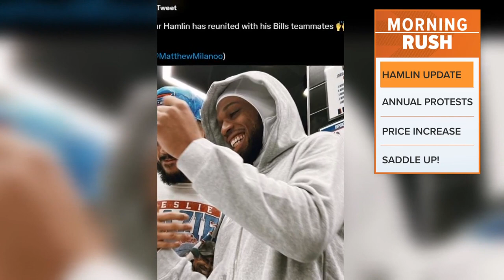Photo shared of Damar Hamlin's visit with Buffalo Bills nearly two weeks after collapse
Bills linebacker Matt Milano posted a photo on his Instagram account of a smiling Hamlin shaking hands with someone.